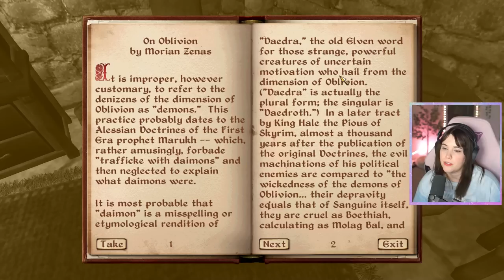Closing the first gate! | OBLIVION | Episode 3 | First Playthrough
Things are getting SPICEY now! Struggled a bit with combat this episode, but I think I got the hang of it by the following recording! Still enjoying this game so much.